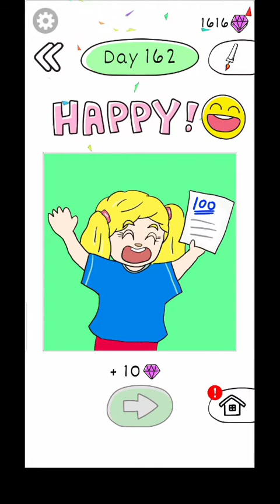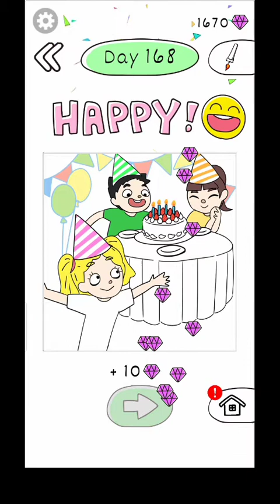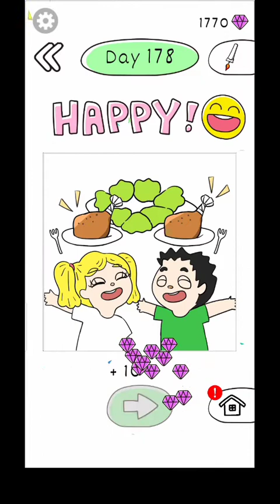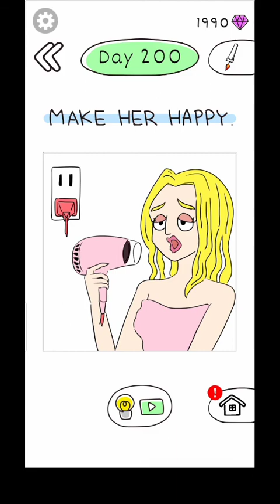Draw Happy Life Gameplay Level 150-200 Walkthrough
iOS:

Welcome to the world of “Draw Happy Life”!

In this game you can see a part of the character's life.
You don’t need to erase her. Just draw it and guess!
If your expectations are correct, their dissatisfaction will be resolved and you will smile!
Their faces will regain their glow and will rejoice as if they had received money.

Are you looking for intuitive easy puzzle games?
They want to live a happy life, so they need your brain! Help them out!
Let’s test your brain!

How to be a DrawMaster

1.Relax and solve puzzles
Calm down and find the missing one part.
You can tap, swipe, etc. to write on this screen at will!
Rest assured that there is no risk of failure!

2. Spend long days in the lives of girls.
Over 200 puzzles and so many episodes of missing parts are packed with fun!

3. You don’t have to draw it perfectly
Enjoy just like you would on a chalkboard.
You need not feel guilty. You will likely have fun when you find the story behind the scenes!

If you clear the question, you can get a diamond. This diamond can be used like money to increase the furniture in the main character's room! you can make your wallpaper colorful or carpet it!
How well you can spend your money meaningfully will also be tested in this game!
If you like brain out, happy glass and pencil rush, this game is also one of your favorite choices. Drawing will put a smile to your face and your family!

This game is so easy that it's perfect for your kids to play! People of all ages can play, so let's play with your family and friends and get excited!

Various series of the draw games have been released!
There are many other themes such as dentists, Instagrammers, students and criminals. When you finish playing this game, please try other series! If you play, new discoveries and fun will be waiting for you!
As the series grows, you won't be free for the rest of your lifetime!

Here are some of the riddles we have!

◆ She can't charge her phone!
She has a broken charger cord and can't charge!
You know the sadness of running out of charge on your cell phone, right?
Let's add some code so that the phone can be charged!

◆ The roller coaster is interrupted on the way!
They got on a roller coaster with a broken rail! If they proceed as it is, everyone will drop and it is very dangerous! If they fall from such a high place, they will be seriously injured.

◆ She can't wear high heels because they are broken!
Beautiful women want to wear high heels, but the heels are broken and they are in trouble! Use your imagination to fix women's high heels!

◆She can't drive without car tires!
She wants to go on a date with her but my car doesn't have tires!
How can I go for a drive with her?
Draw a tire with a magic pen and take it to the drive!

◆ She can't listen to music.
When she tries to listen to music, the cord on my headphones is cut off! How can she enjoy the music? Make her happy by adding her choppy code!

◆She wants to do her makeup, but there's something missing.
What could help her with her makeup?
Remember when you makeup yourself and when your girlfriend makeup!

Features:
• Colorful drawing & scribble will entertain your whole family
• Short and simple game design to suit any age group
• Take your time and relax while pencil rush
• Easy to figure out puzzle
• Judgement is made user friendly
• Friendly tips, all for free!
• There are many types of pens, and their shapes and colors vary!
• There is no risk of game over like other games
• You can feel like watching an anime about a life story

What are you waiting for? Start drawing now, and save her!
We hope this will become your lifetime experience!